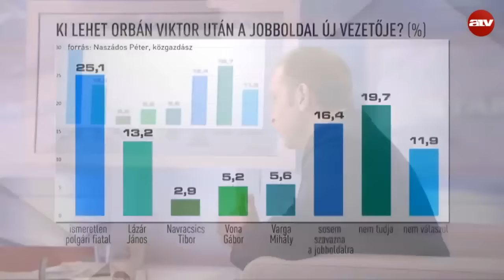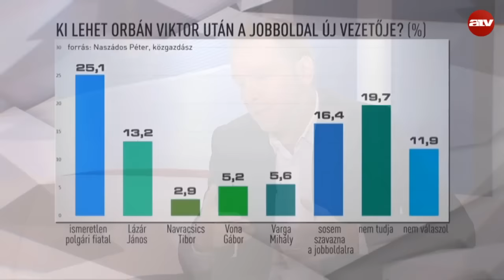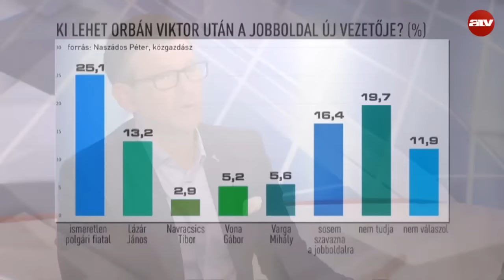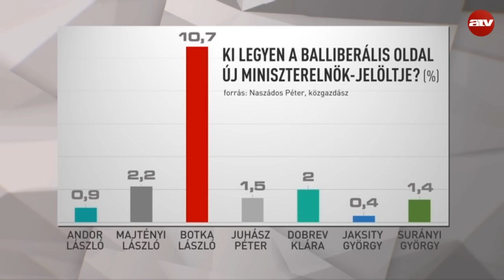Ki lesz Orbán után a jobboldal vezetője?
Az ATV Start vendége Naszádos Péter közgazdász, stratégiai tanácsadó.